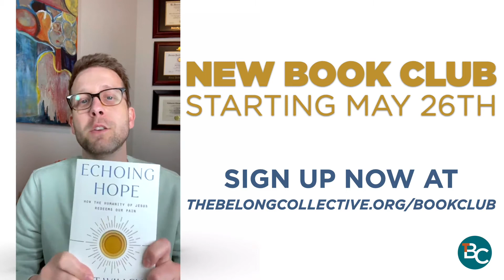Echoing Hope Book Club Starting Soon